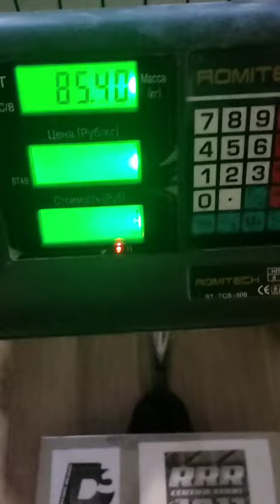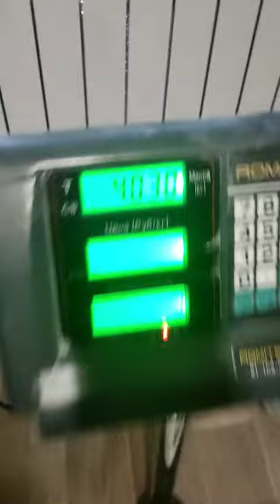Evgeny Nikitin (RUS) "KG WG LIFT" 40 KG (LH) BW86